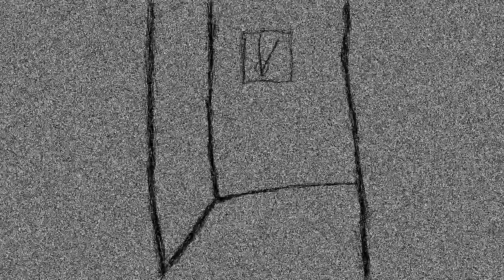VMBRALIS - Black Book (Music Video)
...All that I saw...